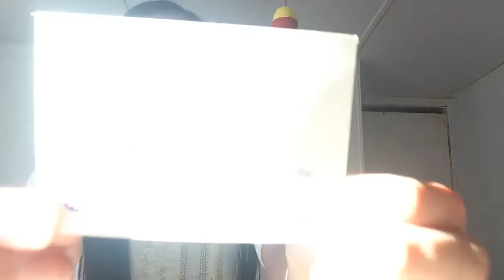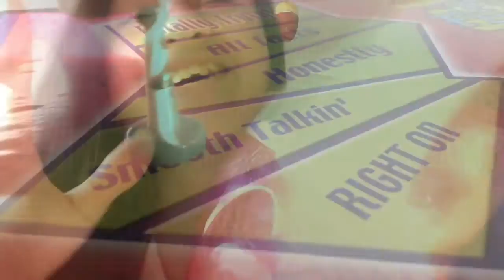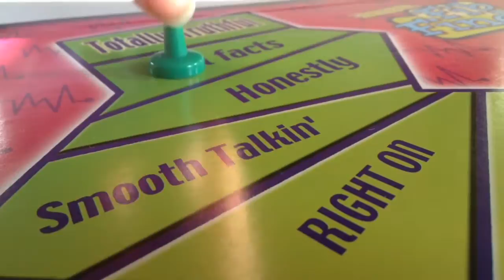Fib Finder!!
Just wanted to play a game :)